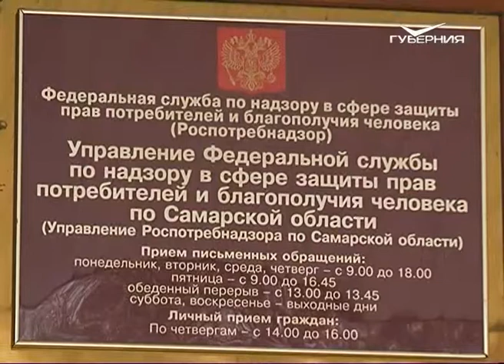У 126 жителей Самарской области подтвержден гонконгский грипп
Гонконгский грипп подтвержден у 126 жителей региона. Все они находятся под наблюдением врачей. Штамм Н3N2 считается относительно молодым. Родина инфекции - Азия. Именно в Гонконге 49 лет назад впервые началась пандемия, которая унесла десятки тысяч жизней. За эти годы вирус несколько раз мутировал и может нанести серьезный удар по иммунной системе человека. Как правило, болезнь развивается бурно.